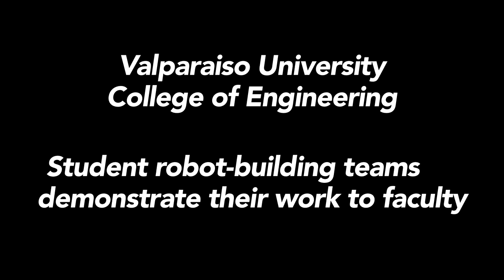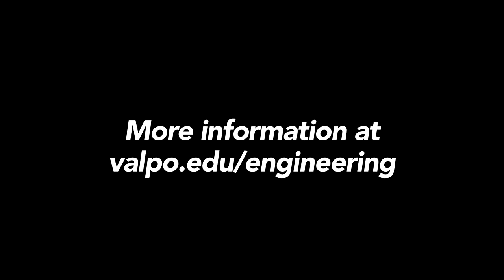College of Engineering Student Robot Demonstration